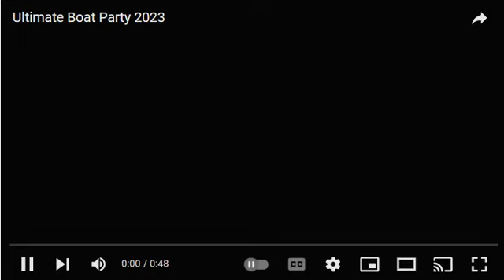Life After Wifey- Is Amberlynn REALLY moving?